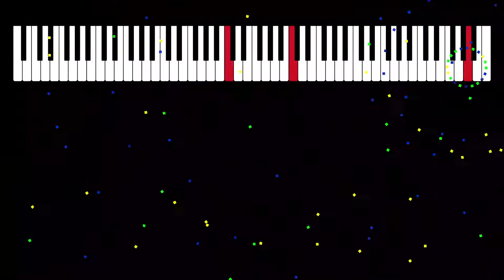Cours — Enjoyable Piano composition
Enjoy my original piano composition "NPO1: Accélération", and the music visualization software I developed to make fireworks out of music.

Played by FL Studio.
Instrument Laser Harp by FLEX.